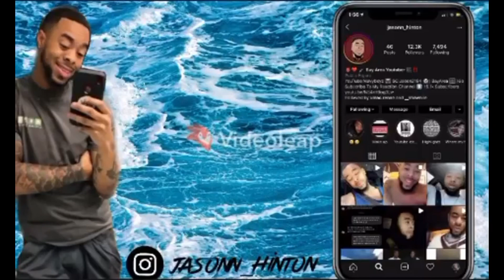Lady Gaga - Alice (Audio) | Reaction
VMAC.Renae📸
JASONN.Hinton 📸
__Shawniie 📸